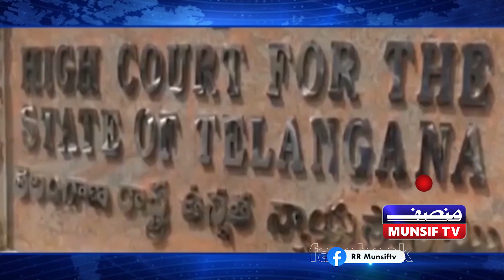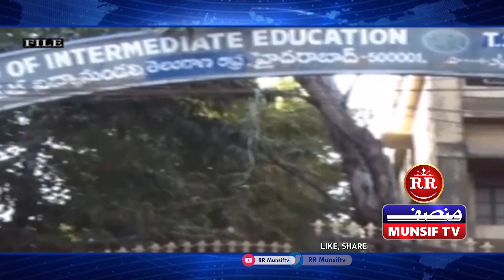SUNEHRA TELANGANA | 07th JULY 2023